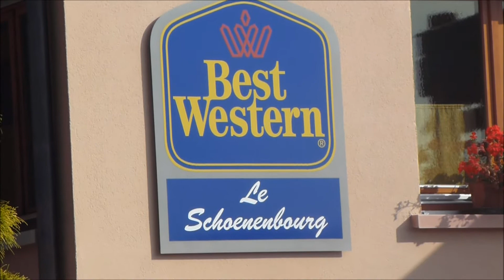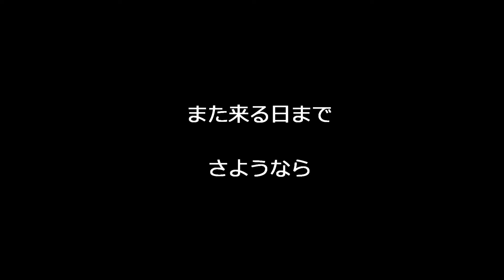世界の街角 リクヴィール その２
世界を駆け巡った街角の風景を紹介します。リクヴィールの街はとっても美しいワインの街です。